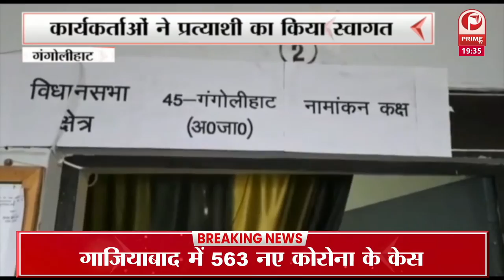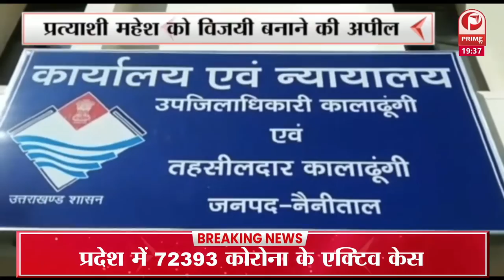Uttarakhand : आप कार्यकर्ताओं ने किया सुनीता टम्टा का स्वागत || Prime Tv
आम आदमी पार्टी की प्रत्याशी सुनीता टम्टा ने अपने समर्थकों के साथ नामांकन पत्र एसडीएम कार्यालय में दाखिल किया…… इस दौरान आम आदमी पार्टी के कार्यकर्ताओं ने सुनीता टम्टा का फूल मालाओं से जोरदार स्वागत किया…… बता दें कि कांग्रेस पार्टी की नीतियों से दुखी होकर पूर्व पीसीसी सदस्य सुनीता टम्टा ने कांग्रेस पार्टी से इस्तीफा देकर आम आदमी पार्टी का दामन थाम लिया है……